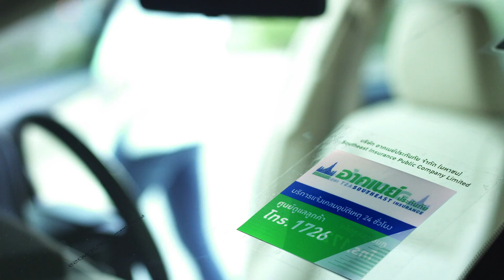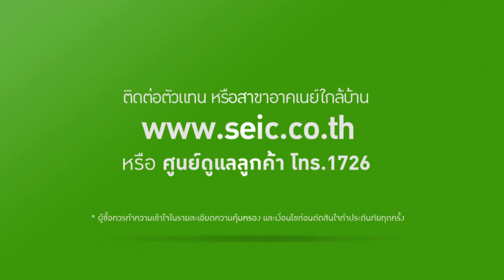“คุณเคยมีใครสักคนที่เป็นตัวจริงในใจมั้ย ตัวจริงที่ไม่อาจลบเลือน" (By อาคเนย์)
“คุณเคยมีใครสักคนที่เป็นตัวจริงในใจมั้ย ตัวจริงที่ไม่อาจลบเลือน ตัวจริงในความทรงจำตลอดไป ดูแล้วอิน กินสตาร์บัคส์ฟรี คลิกเลย

อย่าลืมกดติดตามหรือกดกระดิ่งด้วยนะ จะได้ไม่พลาดคลิปใหม่ๆของพวกเรา

หรือจะมาติดตามพวกเราทางนี้ก็ได้นะ